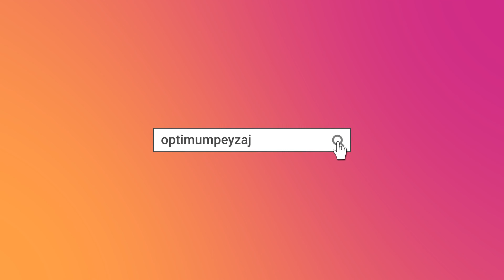BİTKİ ANSİKLOPEDİSİ | SELLUKA - İZMİR SARMAŞIĞI -VİGNA CARACALLA NEDİR? NASIL ÇOĞALTILIR?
Optimum Peyzaj firması olarak Bitki Ansiklopedisi serimizin kırk altıncı videosunda Selluka bitkisi nedir,nerelerde yetişir, istekleri nelerdir bu konulardan bahsettik.

Selluka bitkisi 6 metreye kadar boylanabilen, hoş kokulu çiçeklere sahip Ilıman iklim bitkisidir. Selluka, İzmir Sarmaşığı, Vigna Caracalla gibi üç farklı isimle anılır.
düşük sıcaklıklarda gelişim gösteremez.
Türkiye'de İzmir, Antalya gibi ılıman bölgelerde yetiştirilebilir.
Selluka bitkisi yarı gölge yerleri sever. Çok hızlı büyür.
Kış aylarında yaprakları sararır ve dökülür. Kışı yapraksız geçirir, hava şartlarına bağlı olarak tek tük yapraklar bitki üzerinde kalabilir.  Çok yıllık bir bitkidir.
20 yıla kadar hayatta kalabilir. Bitkinin yaşı ilerledikçe dayanıklılık seviyesi de artar.

Suyu seven bir bitkidir. Düzenli ve bol miktarda sulama yapılabilir. Özellikle havaların sıcak olduğu yaz aylarında günde bir kaç defa sulama yapabilirsiniz. Toprağı daima nemli kalmalıdır. Kış aylarında sulama periyodunu azaltmanız gerekmektedir.

Humuslu, Geçirgen toprakları sever. Organik topraklarda iyi gelişim gösterir.

Görünümü itibariyle salyangozu andıran  beyaz, mor ve krem renkte çiçeklere sahiptir. Hoş kokulu çiçekleri temmuz-ekim arasında açar. Selluka çiçeği güzel kokusu itibariyle böcek ve kelebekleri kendine çeker. Fakat polenleşebilmesi için karıncalara ihtiyacı vardır. Hiç karıncanın olmadığı yerlerde İzmir sarmaşığı çiçekleri tohum vermez.

Senede bir kez budama yapılabilir. Bu budama bitkiyi gençleştirir ve canlandırır.

Sürgünü koparıldığında daha iyi gelişim gösterir.

Tohum, çelik ve basit daldırma yöntemiyle çoğaltılabilir.

Selluka tohumları öze inmeden, hafifçe zımparalanmalıdır. Çimlenmeyi hızlandırmak için tohumları bir gece önceden kaynar suda bekletebilirsiniz.
 Tohumları bol miktarda perlit içeren nemli ve hafif asidik saksı karışımının içerisine ekin. Gün ışığı alan bir pencerenin önünde yetişmeye bırakın. Gece ortam sıcaklığınınn 5 derecenin altına düşmemesine dikkat edin. Bitki büyüyene kadar bitkinin nemli kalmasına dikkat etmelisiniz.

Peki selluka bitkisinde görülen hastalık ve zararlılar nelerdir gelin hep birlikte inceleyelim.

Yaprak bitleri: Bitki yapraklarının sararmasına ve çiçek veriminin düşmesine neden olur. Uygun insektisitler ile ilaçlanarak mücadele edilebilir.

Kırmızı örümcek: Bahar aylarında görülen kırmızı örümcekler selluka bitkisinin baş zararlılarındandır. Uygun akarisitler ile ilaçlanmalıdır.

BİZE ULAŞIN:
•ADRES: Çamlıçay Mah. Mareşal Fevzi Çakmak Bulvarı No:7 Urla/İZMİR